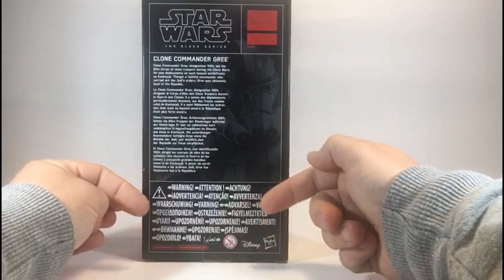COMANDANTE GREE UNBOXING en español black series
REVIEW Comandante gree Black series Hasbro 6 pulgadas en español.